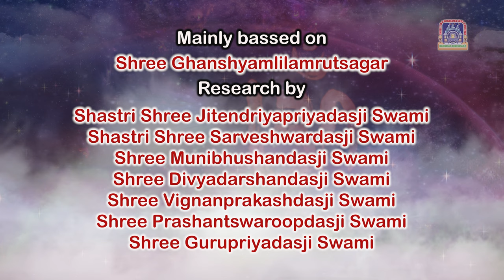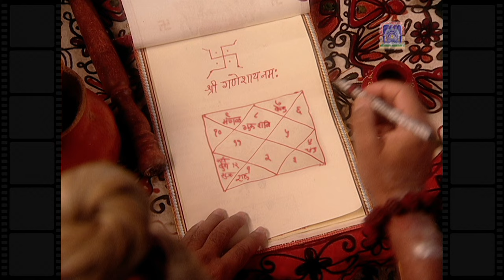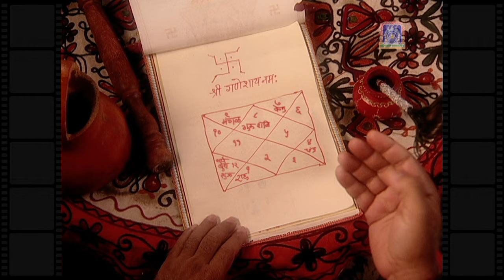E3 - Manifestation of the Supreme Lord Shree Swaminarayan & Story of Sadanand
Sarvopari Sarvavtari Shree Swaminarayan Bhagwan Serial  E3

Fulfilling the prophecies of the ancient Hindu scriptures, the supreme Purna Purushottam Lord Shree Swaminarayan manifested upon the Earth in a human form in 1781 CE. For the benefit of people from all strata of society, Lord Shree Swaminarayan continually travelled from village to village, imparting spiritual knowledge and moral guidance. Wherever He went, He held assemblies to explain the true fundamentals of humanitarian living. Through His own compassionate conduct, He touched the lives of countless souls, who were then inspired to follow the path of God. Devout souls who had been earnestly seeking the Lord for numerous lives were granted the opportunity to serve the merciful Lord Himself. He aimed to eradicate irreligion and establish the true, unadulterated eternal Faith. Souls were given the path to eternal salvation.

Through the inspiration of Lord Shree Swaminarayan’s spiritual successor, His Divine Holiness Acharya Swamishree Purushottampriyadasji Maharaj, Maninagar Shree Swaminarayan Gadi Sansthan has produced the serial, Sarvopari Sarvavatari Shree Swaminarayan Bhagwan. Directed by Shree Moti Sagar, this series of 124 episodes narrates the extraordinary and unparalleled deeds of the almighty Lord Shree Swaminarayan.

Published by: Maninagar Shree Swaminarayan Gadi Sansthan
Blessed by: Shree Muktajeevan Swamibapa
Inspired by: His Divine Holiness Acharya Shree Purushottampriyadasji Swamishree Maharaj
Creative Director: Moti Sagar (Sagar Pictures)